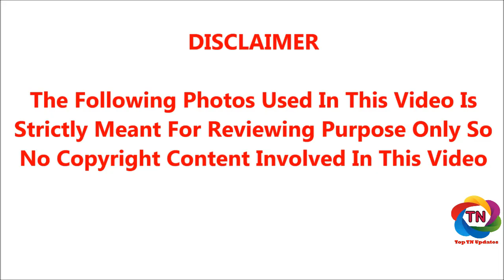10 வருடத்திற்கு பின் தாய்மை அடைந்து இருக்கும் சான்ட்ரா : சந்தோஷத்தில் பிரஜன் என்ன செய்தார் தெரியுமா?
10 வருடத்திற்கு பின் தாய்மை அடைந்து இருக்கும் சான்ட்ரா : சந்தோஷத்தில் பிரஜன் என்ன செய்தார் தெரியுமா?

10 வருடத்திற்கு பின் தாய்மை அடைந்து இருக்கும் சான்ட்ரா-பிரஜன் : சந்தோஷத்தில் பிரஜன் என்ன செய்தார் தெரியுமா? | FAMOUS TV STAR GOT PREGNANT AFTER 10 YEARS